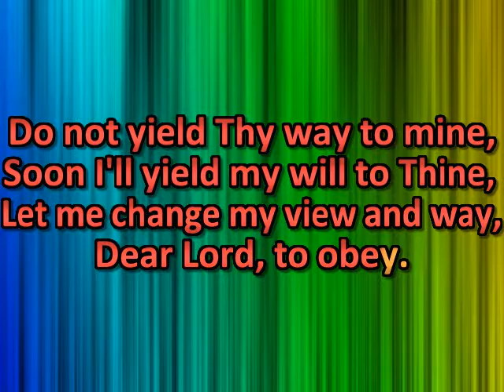Do not yield Thy way to mine